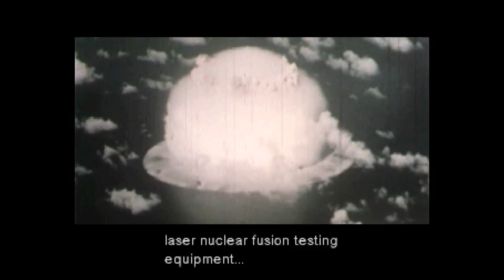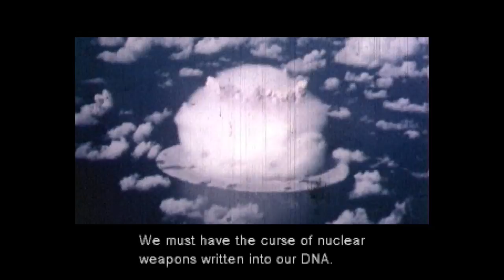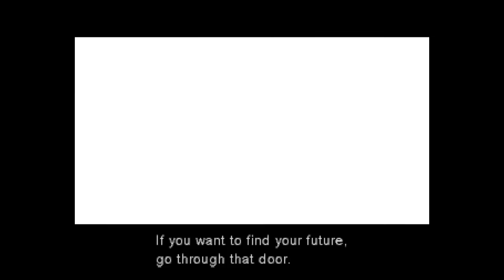Briseus Streams - Metal Gear Solid - Session 2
Im not good at this thing don't sue me please.